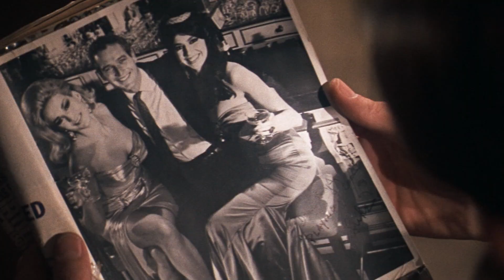John Mellencamp: Where Movies Meet Songwriting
On October 6th, we're joined by singer-songwriter John Mellencamp to talk about the films that have had an impact on his music as he heads towards his 2023 tour. In this video, Mellencamp notes how he has used lines from films as a springboard for some of his songs, and the electric feeling he gets playing live in a theater.